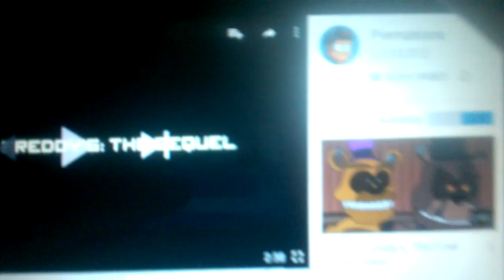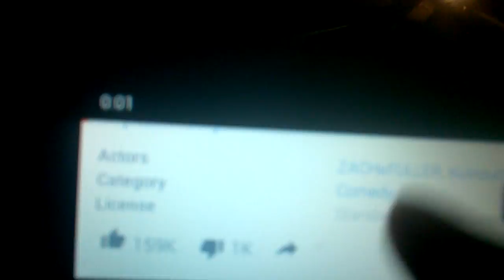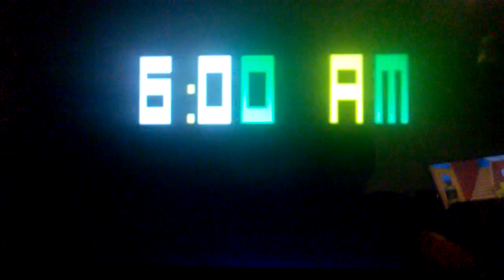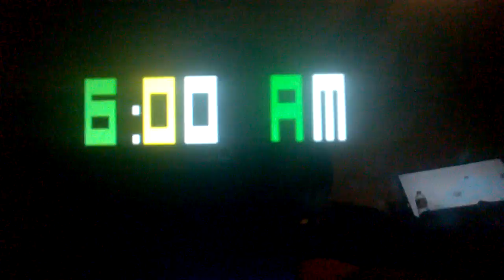WTF!!!!!!!! am i watching/ piemations fnaf the sequel